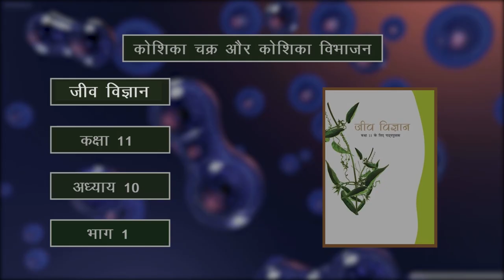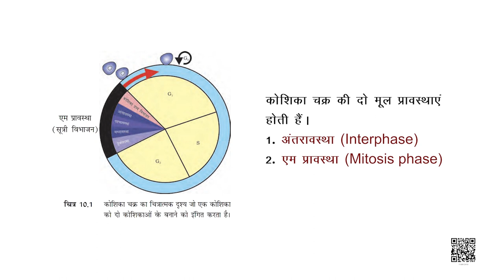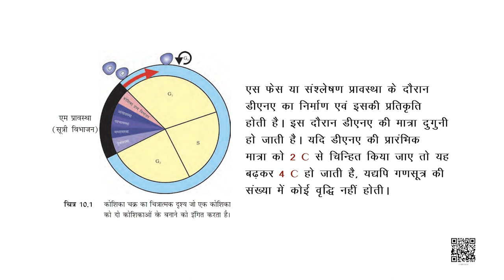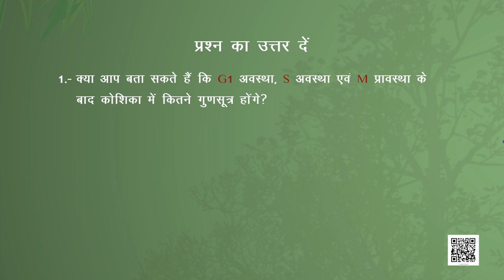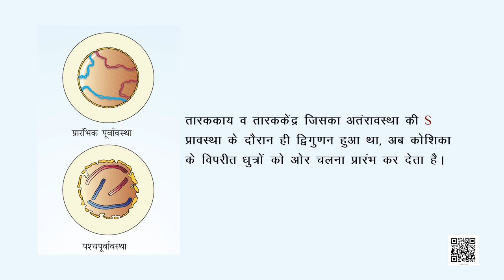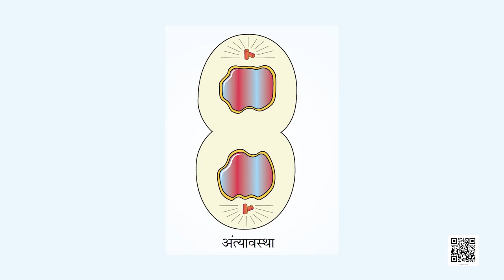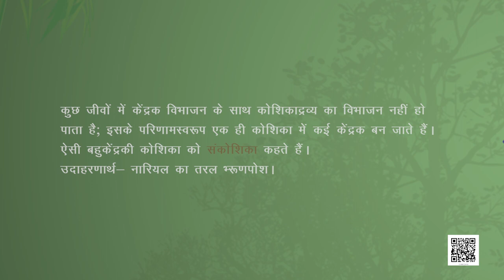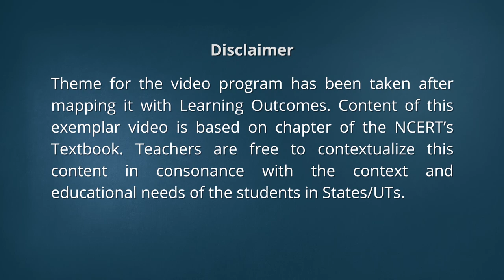कक्षा 11. जीव विज्ञान: पाठ 10. कोशिका चक्र एवं कोशिका विभाजन (भाग 1)